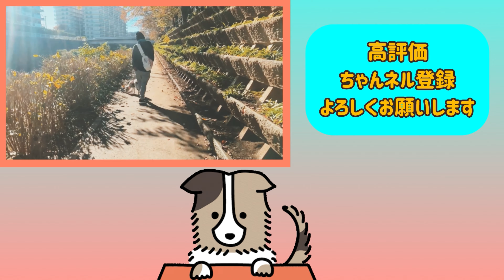【ﾎﾞｰﾀﾞｰｺﾘｰ】バディと桜を見る回だゾ！｜VLOG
花より団子系ボーダーコリー
『バディ』と満開の桜と春を楽しみました。

おてんば天使パピーのバディくんの
のほほんVlogです。

この動画が気に入っていただけたら、高評価👍そして
ちゃんネル登録✅よろしくお願いします（^人^）

【腹巻バディくん】

名前　　：Buddy (バディ)
性別　　：♂ (男の子)
誕生日　：2023.7.4
犬種　　：ボーダーコリー
毛色　　：チョコレートマール